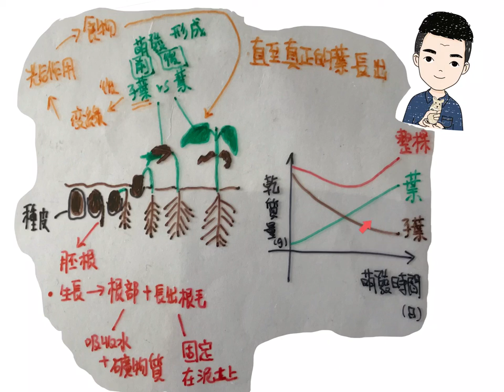Dse bio 種子萌發過程及乾質量變化